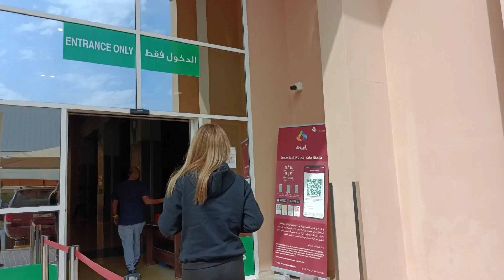Preparation for Samgyeopsal ng Paro Paro G in the Farm part 1/Paro paro G Qatar Branch/ Akianas Vlog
Hello Guys..

Akiana's Vlog here..were preparing for samgyeopsal for Paro paro g...Sana mapansin kami Boss Seth founder ng Paro paro G..